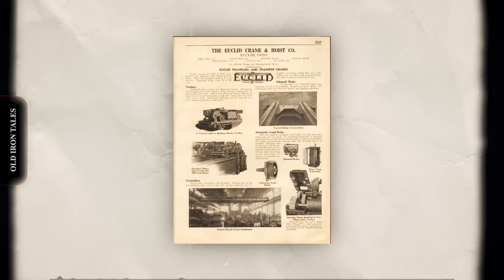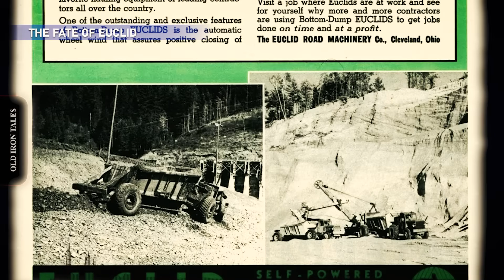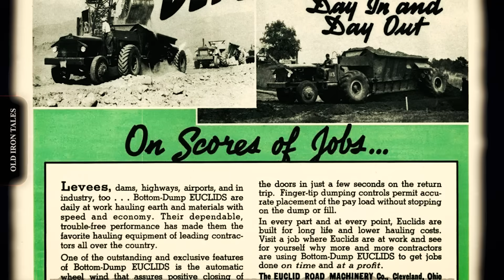They Built The Most Insane Truck Ever – Almost For Nothing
In 1958, Western Contracting Corporation of Sioux City, Iowa demanded something the world had never seen: a truck capable of hauling 150 tons of earth in a single load. What they built would become legendary.

The "Eucnik" — a modified Euclid 1LLD fitted with a custom 80-cubic-yard rear dump trailer — weighed 590,000 pounds fully loaded. Standing 14 feet high and stretching 55 feet long, it rolled on 18 massive tires and was powered by twin turbocharged engines producing 750 horsepower combined.

This is the true story of the monster machine that helped build America's largest dams and worked the world's deepest copper mine.